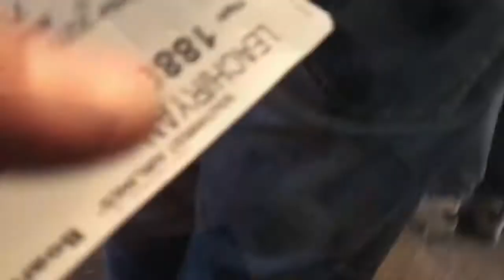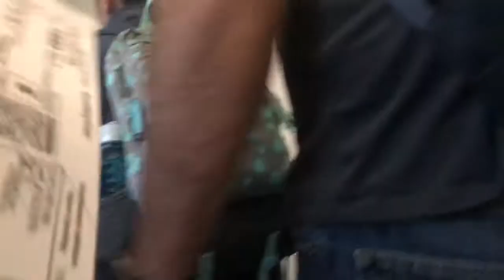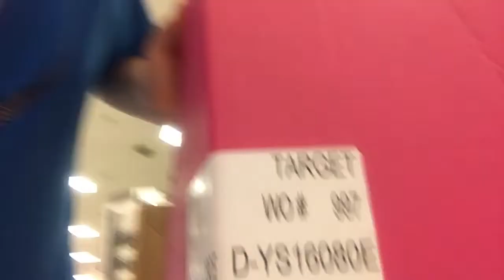We are in Arizona